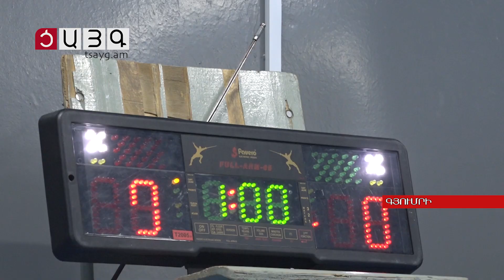Աշունը թեժ է լինելու գյումրեցի սուսերամարտիկների համար,Tsayg.am